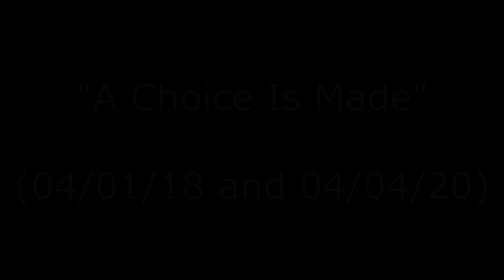"A Choice Is Made" (04/01/18 and 04/04/20)